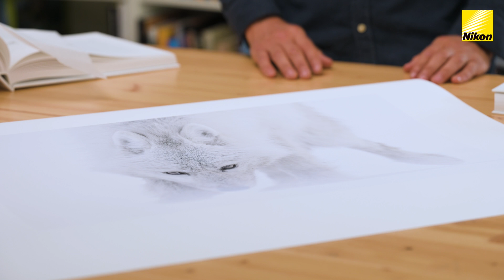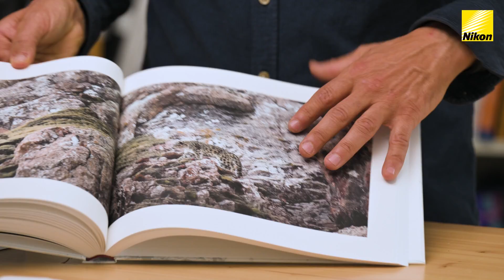La photo de nature par Vincent Munier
Vincent revient sur certaines de ses images emblématiques et nous raconte les anecdotes qui leurs sont associées. Tibet, Arctique, Les Vosges... autant de lieux qui ont marqués ses œuvres.